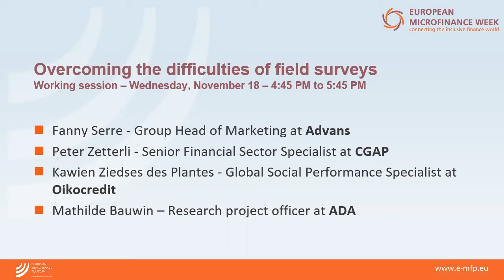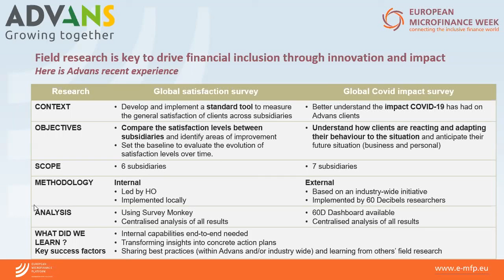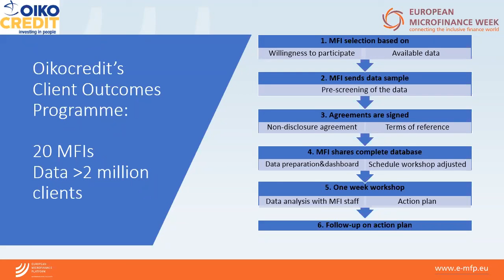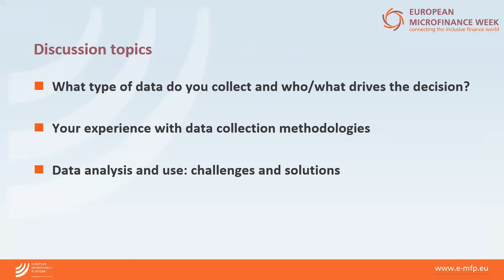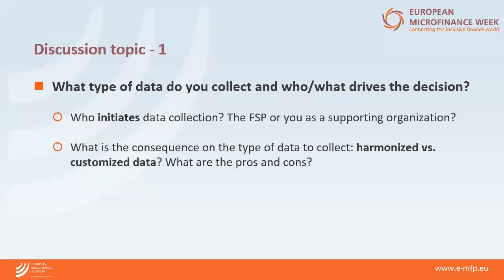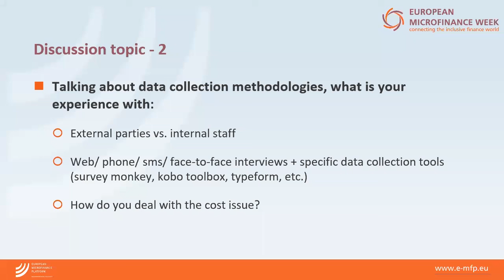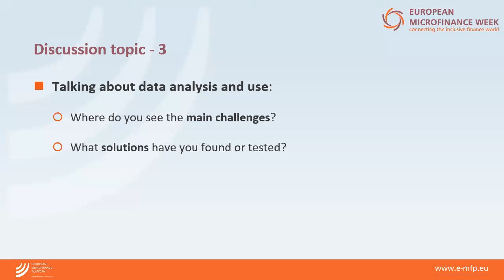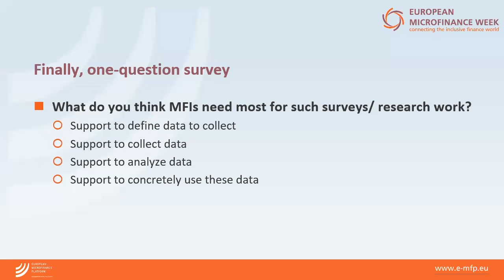[Working session] Overcoming the difficulties of field surveys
During this working session, speakers and participants will share their experiences in implementing surveys among financial service providers and end-beneficiaries. Many initiatives have indeed emerged during this period of crisis, and while collecting information from the field is obviously extremely useful, it can sometimes pose difficulties, particularly in terms of method, logistics, analysis, interpretation, appropriation, etc. The session will be an opportunity to exchange on these difficulties and to share the solutions that some have been able to find or test so far.

Examples of recent field research on the covid crisis:
CGAP Pulse survey
COVID-19 Client Interview Tool for Financial Service Providers
Foundation Grameen Crédit Agricole, ADA and Inpulse survey on impact of Covid-19 on MFIS